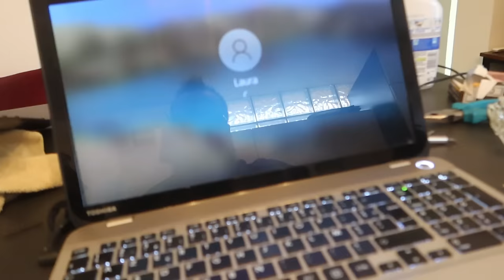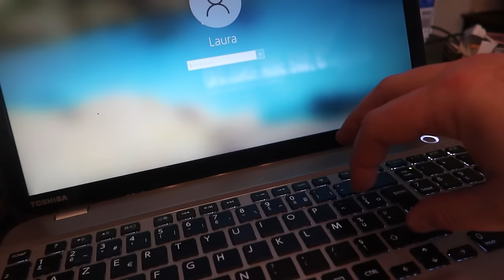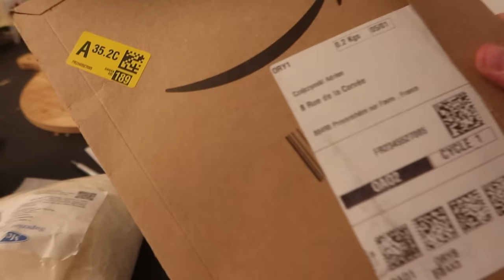☀ 1322 [VLOG FAMILLE NOMBREUSE] - BIBLIOTHEQUE MEUBLE TV MURAUX DANS LE SALON